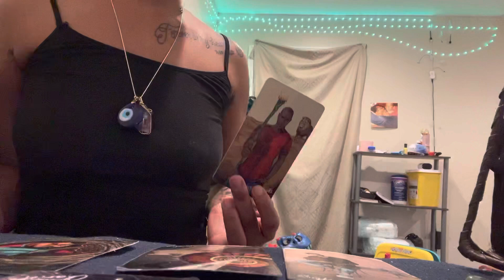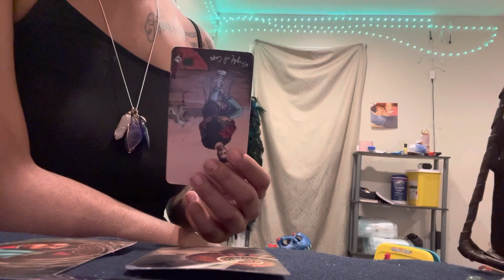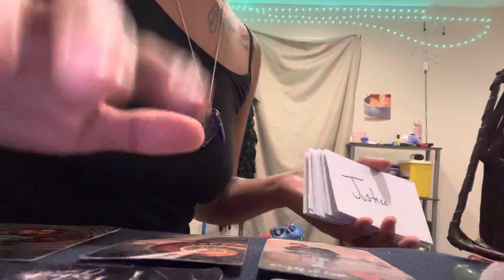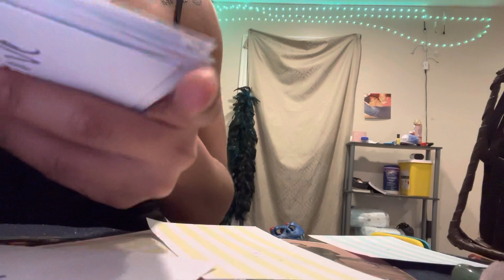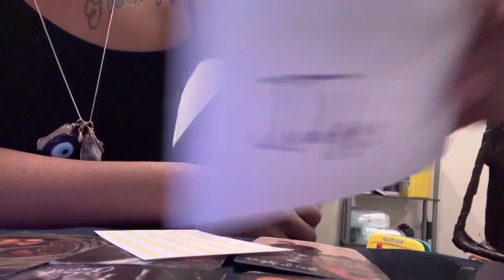Air Signs ♊️♎️♒️ some major events durning 2022🔮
HI EVERYONE🙂
My spiritual gifts
*prophecy
*Empath
*Tarot reader
*Healer
*psychic
*light worker

Prettygirlnae69